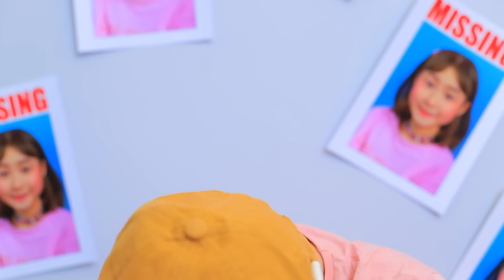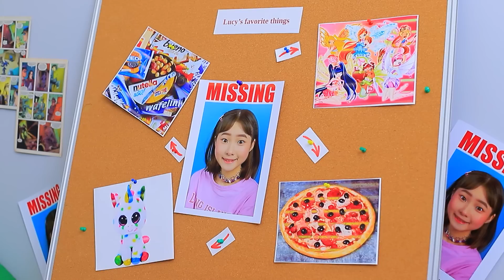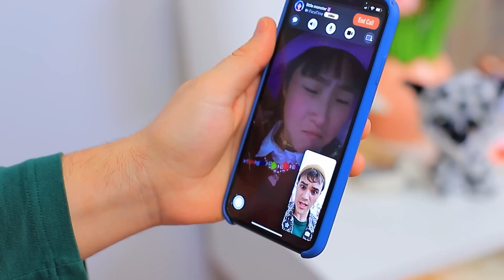Meine Jüngere Schwester ist Verschwunden!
Verliebt in einem Guten vs sehr Guten vs. Bösen! Wenn du das einzige Mädchen in der Schule bist
Was wird er zu seinen Eltern sagen? Wie konnte er seine kleine Schwester nur verlieren? Mal sehen, ob unser Unglücksrabe es geschafft hat, seine kleine Schwester zu finden.